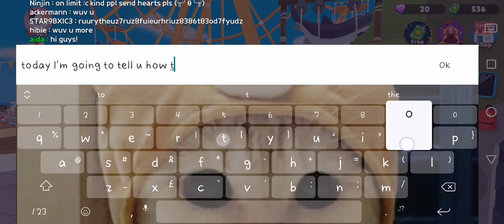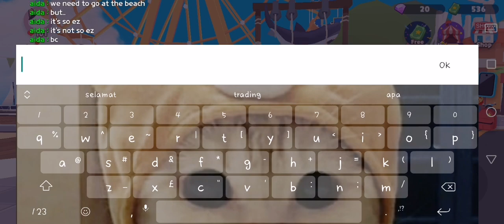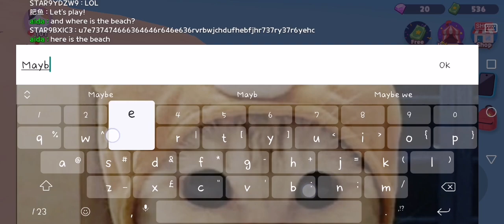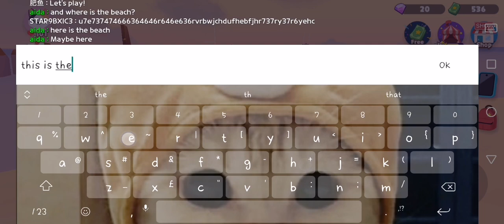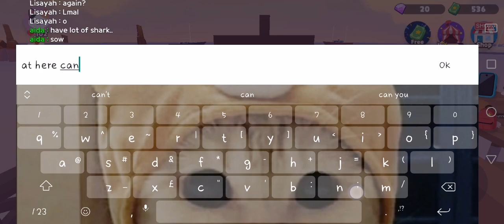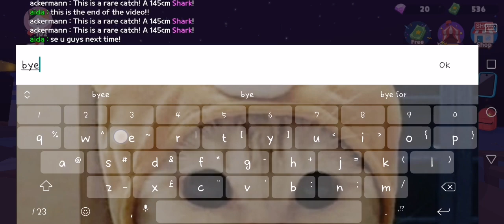How to catch a dolphin in play together